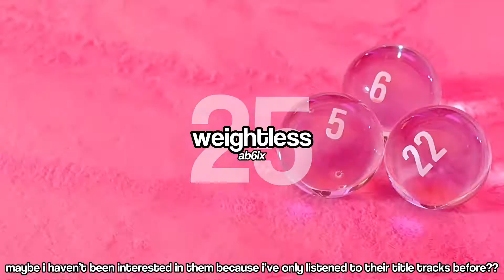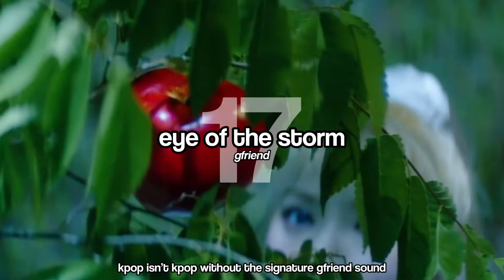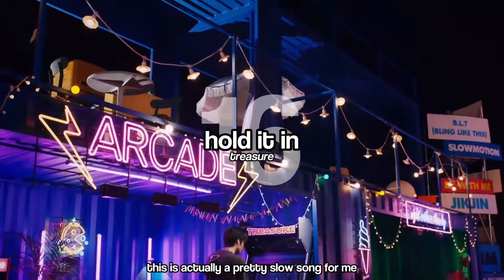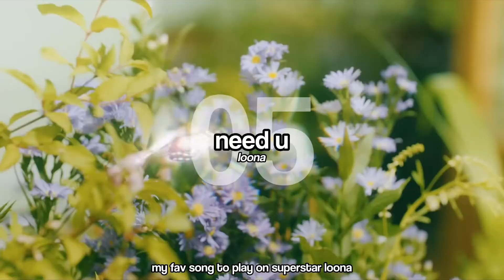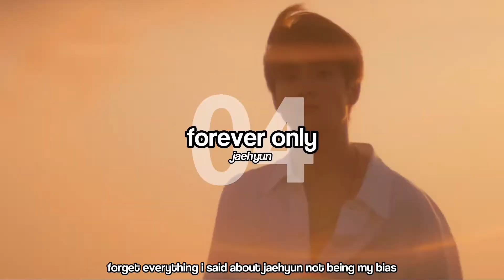my most played songs (october 22)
here are my most played songs from october, i hope you enjoyed them!

thumbnail: seventeen (jun in the center)

2pm
ab6ix
ace
bobby
fromis_9
gfriend
itzy
jaehyun
le sserafim
loona
nct
nct 127
nct dream
nct u
nmixx
nuest
nu’est
pentagon
sf9
stray kids
the boyz
the rose
treasure
twice